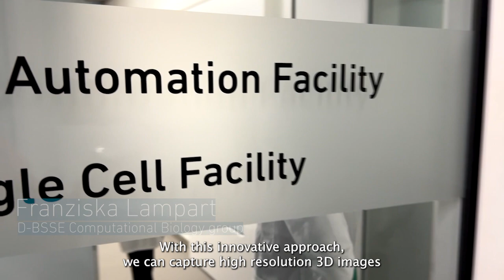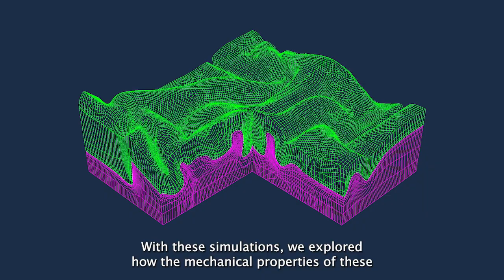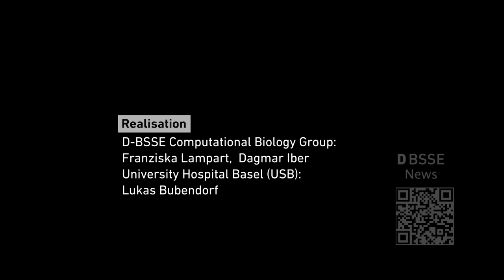Biomechanics in cancer research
A study in Nature Physics on the early stages of bladder cancer shows the importance of mechanical changes in tumour tissue during growth. The study was led by the Computational Biology group of Dagmar Iber in collaboration with Lukas Bubendorf’s pathology lab at the University Hospital Basel and the D-BSSE group of Biophysics. In this video, the team presents the findings of their research on the onset of epithelial bladder cancer. The researchers’ motivation was to understand what governs the direction in which bladder tumour grows. This growth direction can play a key role in whether it proves malignant or benign. In turn, this also determines the course of treatment and the patient’s chances of survival.